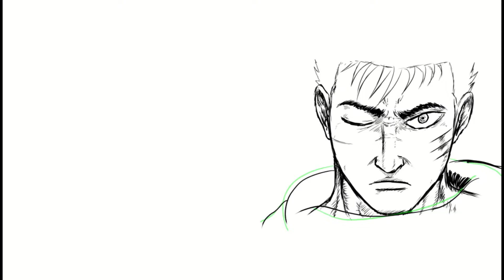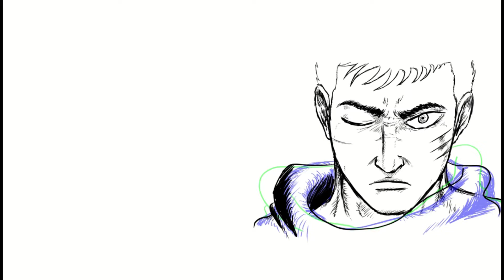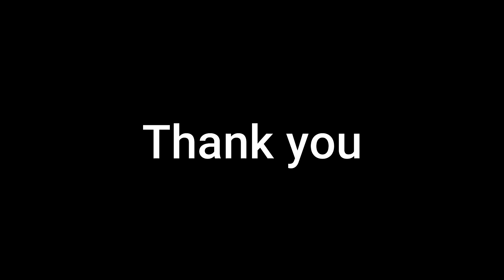MAKING OF... The result of my test animation with Studio Taka(and other things)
This is the test interview animation i did for studio taka, dinding out i have lot to learn more... I will be talking about my experience on my "MAKING OF.." video.